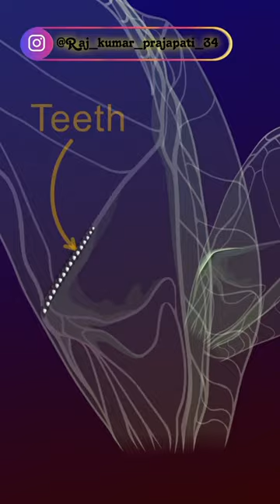How tree cricket make noise * cricket insect fact